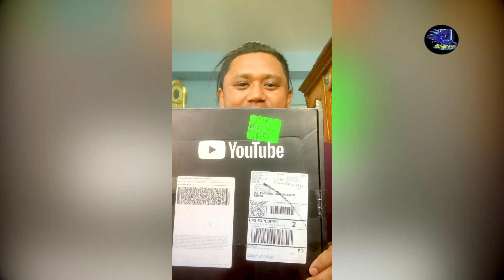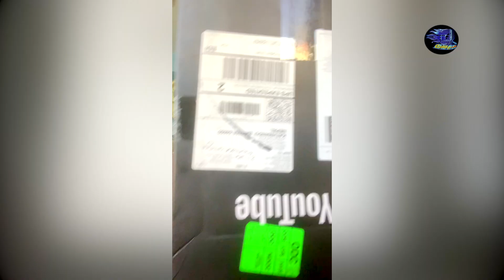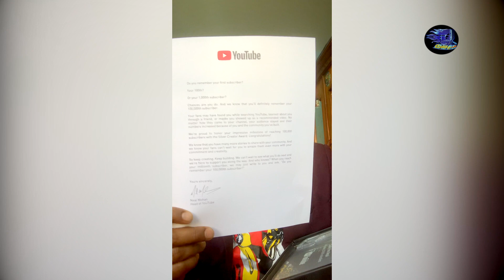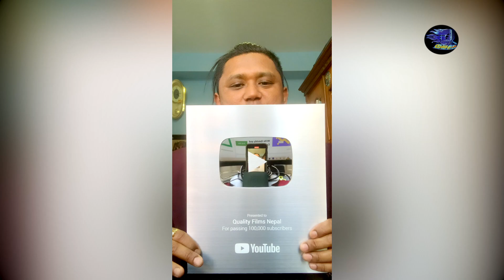YouTube Silver Play Button Unboxing | 100K Subscribers | Quality Films Nepal | YouTube Award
Quality Films Nepal YouTube च्यानल लाइ १ लाख सदस्य पुगे बापत Youtube बाट सिल्भर प्ले बटन प्राप्त भएको छ । यस अवसरमा सम्पूर्ण सदस्यहरू,दर्शक स्रोताहरू,नेपाली गीत संगीत तथा चलचित्र कर्मी प्रभिधिक स्रस्टा/सर्जक सुभचिन्तकहरुमा यो खुसि बाड्न चाहन्छु ।

Quality Films Presents
YouTube Silver Play Button Unboxing | 100K Subscribers | Quality Films Nepal | Umesh Gurung

© & P - Quality Films Pvt.Ltd.

Kolki Hamro Gaun 👉

 • Village Promotion...

Sworga Jhai Ramailo 👉

 • New Kauda Song | ...

Thakan Gaun 👉

 • Village Promotion...

Nachnu Gaunu 👉

 • Nachnu Gaunu- New...

Meri Sanu 👉

 • Pratap Das | New ...

Junga Palauki Falau Mayalu? 👉

 • Nepali Lok Dohori...

New Kauda/Chutka Song Khaijadiko Talma 👉

 • New Kauda/Chutka ...

Salaijo Syangja Ko Banaimaa 👉

 • New Salaijo Song ...

Timle Mana Ferna Sakchhau ? 👉

 • Dilma Ghau | Timl...

Ramdi Ko Dovana 👉

 • Ramdi Ko Dovana |...

गुरुङ भाषामा दैनिक प्रयोग हुने वाक्यहरु 👉

 • गुरुङ भाषामा दैनि...

Euta Ramro Bato Shooting Report 👉

 • Durgesh Thapa | E...

Relaxation music 👉

 • Nepali Music,Stop...

Melamchiko Pani 👉

 • Parbati Rai | Mel...

Batauli Sahara 👉

 • New Salaijo Song ...

Hamula Mhendo Yala Maya👉

 • Superhit Tamang S...

Gori Gori Maichyang👉

 • Gori Gori Maichya...

Rodhi Ghar, SALAIJO 👉

 • New Salaijo Song ...

Lhochhar Hamro Chinari👉

 • Superhit Tamang L...

Mutuko Majhaima,ITAM SONG👉

 • Nepali Item Song ...

Chaita Puranela Melari 👉

 • Superhit Tamang S...

Munala Jodi, SELO 👉

 • Superhit Tamang S...

Ghumi Ghumi Basyo Mahuri, KAUDA👉

 • Superhit Kauda/Ch...

Aayo Sanu Laganko Mahina, PANCHE BAJA👉

 • Panche Baja Song ...

Chokho Maya Garchhu Ma👉

 • Lok Dohori | Chok...

Bhetghatai Chhaina, SALAIJO👉

 • Salaijo Song | Bh...

Bau Aama👉

 • New Lok/Folk Song...

Quality Entertainment Awards 2078 | Full Program 👉

 • 1st Quality Enter...

2nd Quality Entertainment Awards 👉

 • 2nd Quality Enter...

Superhit Tamang Selo Songs Jukebox 👉

 • Superhit Tamang S...

Superhit Kauda Songs Collection 👉

 • Kauda/Chutka Song...

Superhit Song Thulo Manchhe 👉

 • Superhit Lok Doho...

गीत संगीत निर्माण, म्युजिक भिडियो निर्माण, फिल्म निर्माण, डकुमेन्ट्री निर्माण, बजार व्यवस्थापन लगायत अडियो भिडोयो सम्बन्धि सम्पूर्ण काम का लागि सधै क्वालिटी फिल्म्स नेपाल लाइ  सम्झनु होला I  सम्पर्क न.९८१८५१५४४३ / ९८४१३११२३८ (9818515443/ 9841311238)